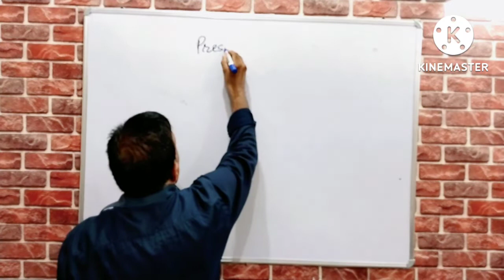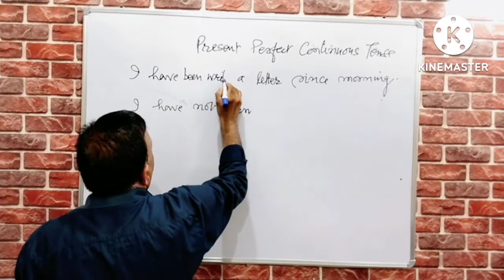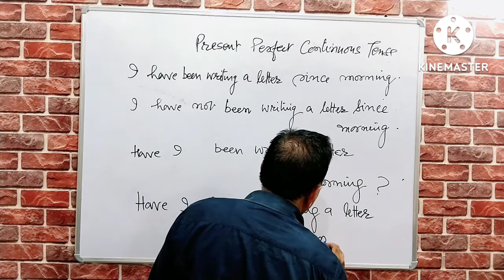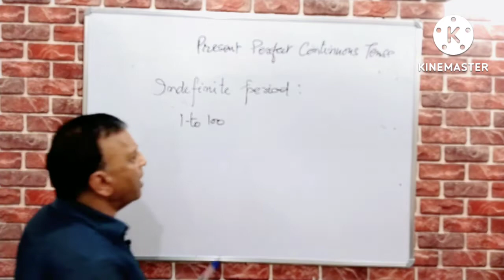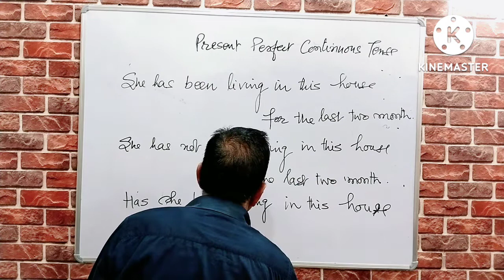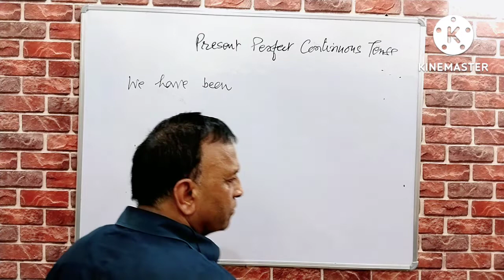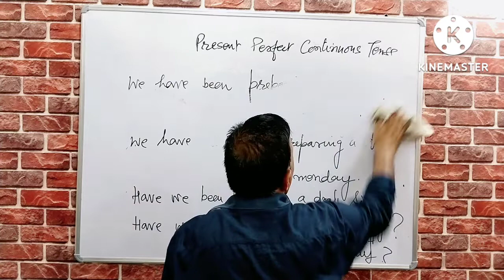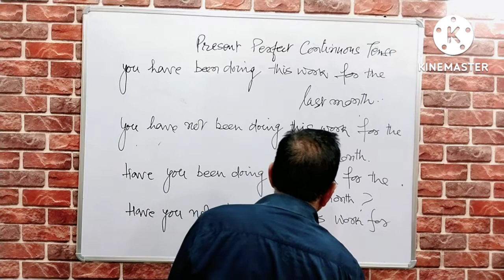Tense Part:4 Present Perfect Continuous. By Dr. Balbir Singh